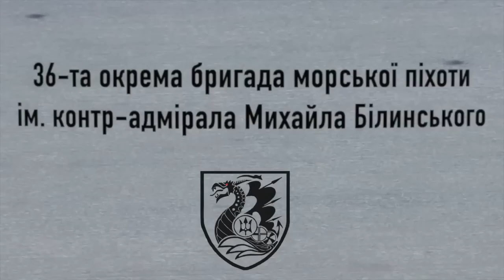«Смаколик» від морпіхів російському БТР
Десь в південних степах Миколаївщини розвідка бригади виявила ворожий БТР, який намагався сховатися у «зеленці». За ним вирушив підрозділ, який вже має позитивний досвід щодо знищення ворожої техніки за допомогою ПТРК «Стугна-П».

В результаті миколаївські морпіхи з урочистостями та захопленням, які притаманні нашим протитанкістам, «смаколик» був доставлений точно за призначенням, а окупантський БТР поповнив втрати російської армії у ранковому зведенні Генерального штабу ЗСУ.

Слава морській піхоті!

джерело: канал 36-та ОБрМП ________________________________________________________________________________________________